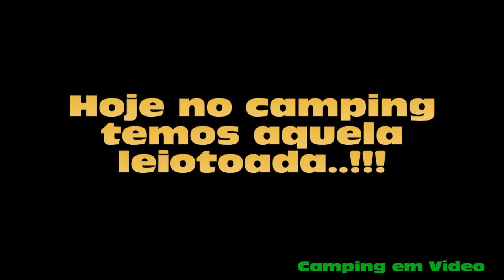Hoje no camping temos Leitoada..!!!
Hoje no camping temos Leitoada... Humm..!

Você que gosta de estar atente aos lançamentos de barracas e acessórios para camping. Que quer saber como são alguns dos camping que visitamos. Curte passeios.
Ou peça para participar do Clube das Barracas